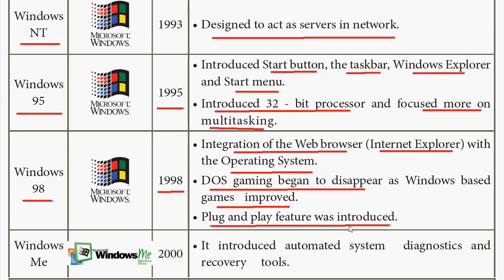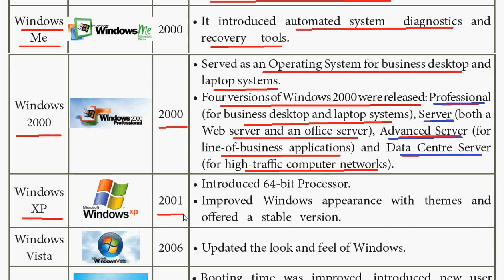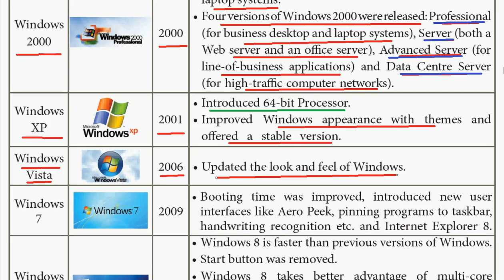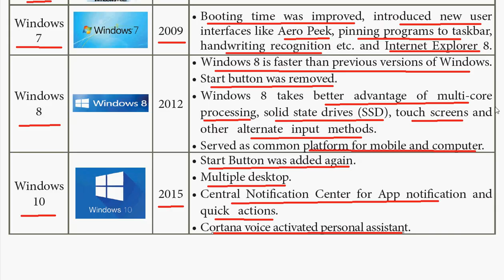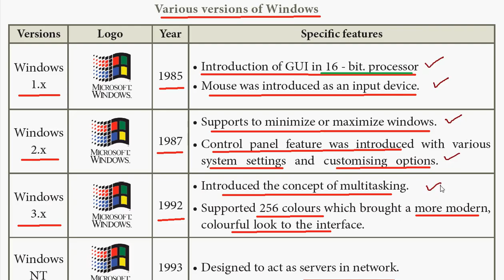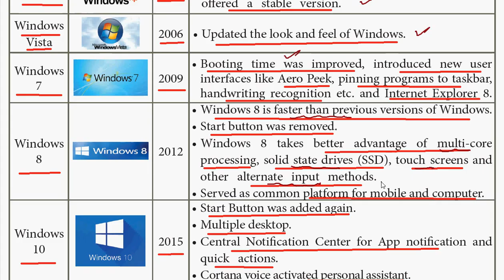Various versions of Windows | Working with Windows Operating System | Class 11 Computer Science